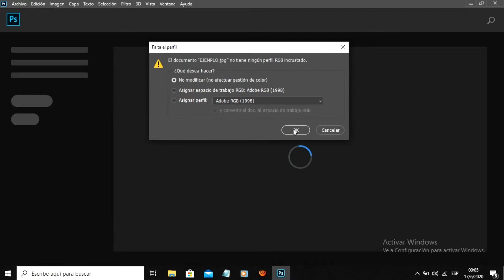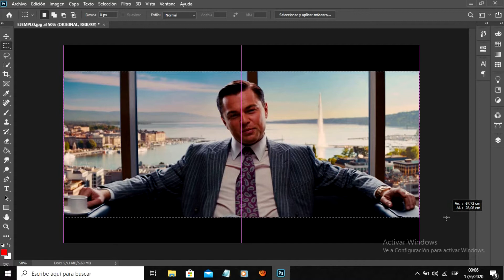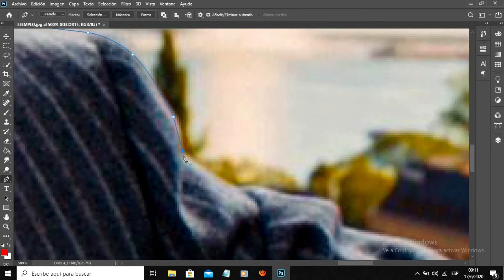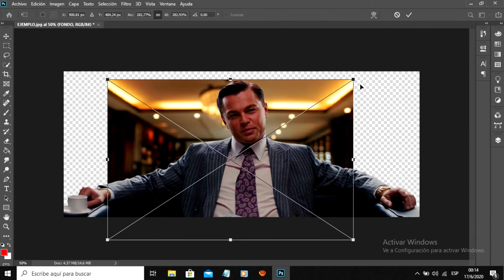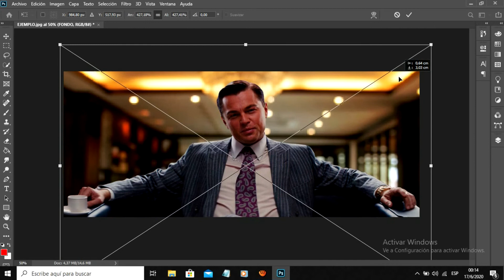COMO ELIMINAR EL FONDO DE UNA IMAGEN | Tutorial de Photoshop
Aprende a eliminar el fondo de cualquier imagen que desees, ya sea para hacer un montaje o simplemente tener material en PNG para poder trabajar luego.